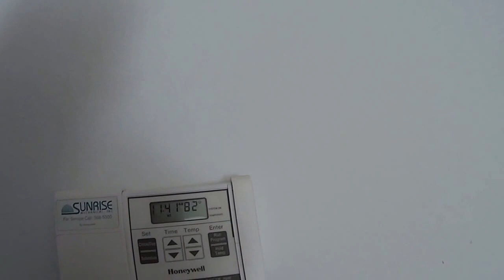1571509 10535 Clarion River Dr, 89135